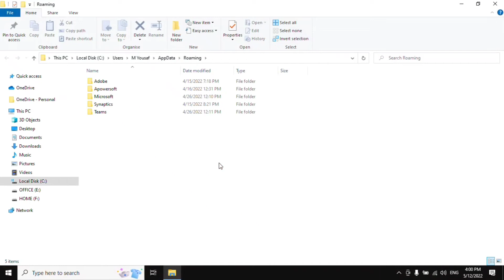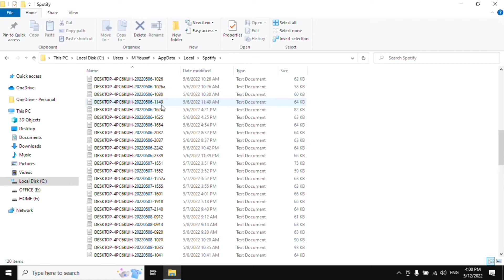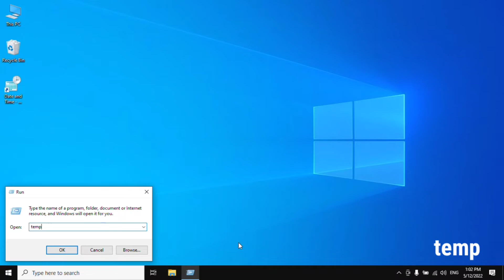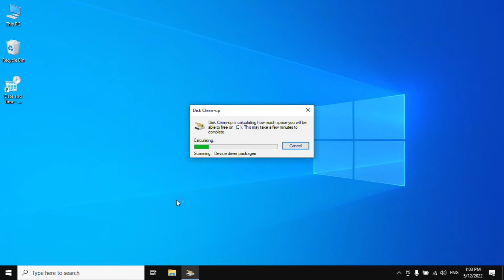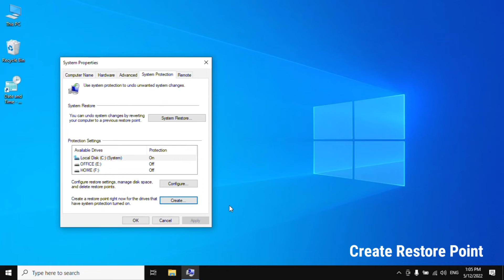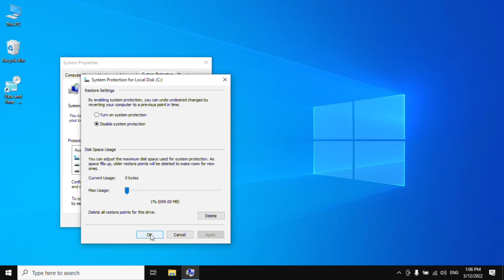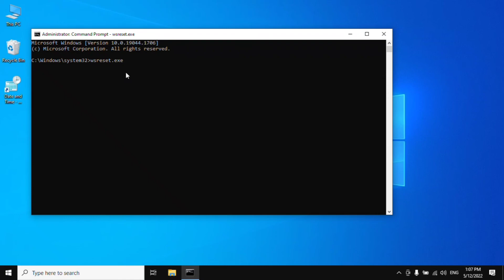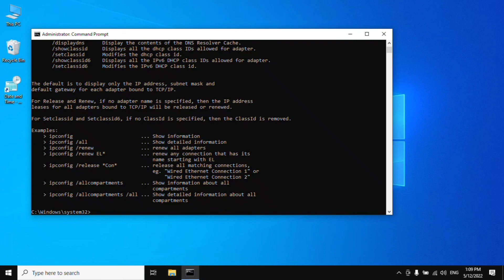How to clear CPU cache in Windows 10 to Improve Performance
In the video we will be removing cache files on a windows Laptop.

These places will be Cleared CPU Cache in Windows 10, Windows Store Cache, Location Cache, Prefetch Files Delete, Temp, %Temp%,

Search History, %Appdata%, File Explorer Cache, Disk Clean-Up C, Removing Cache Files, Delete CPU all cache , Windows 10 Create A Restore Point ,

PC Windows 10 Clear Cache, Computer Windows Cache, Ipconfig, dns resolver Cache and More.

Regards
Thanks